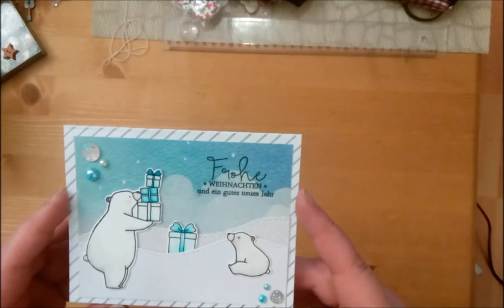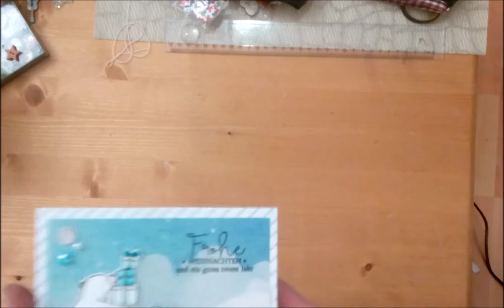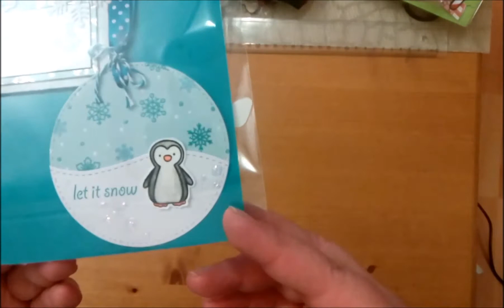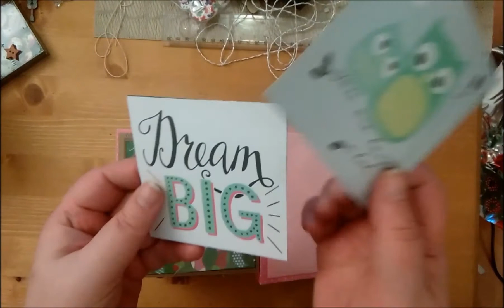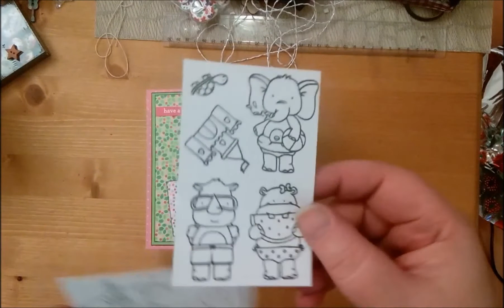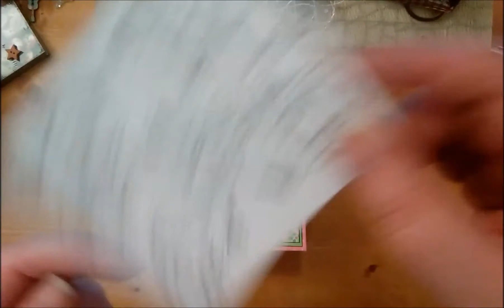Niedlicher Tausch mit Julia